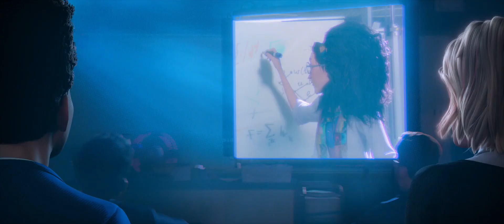Into the Spider-Verse || Genghis Khan - @Miike Snow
Spider-Man: Into the Spider-Verse || Genghis Khan - Miike Snow
[MMV]